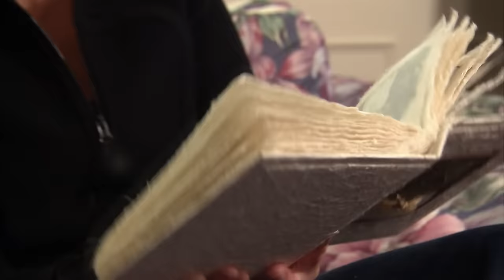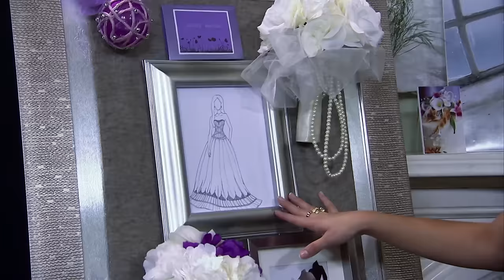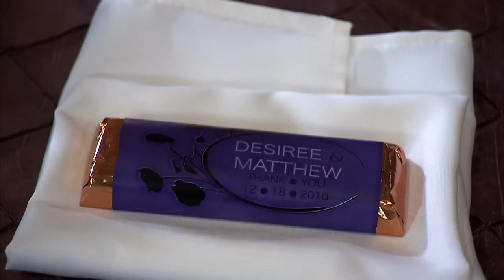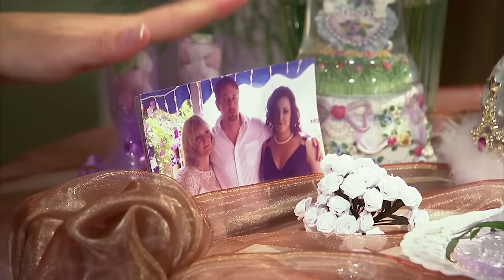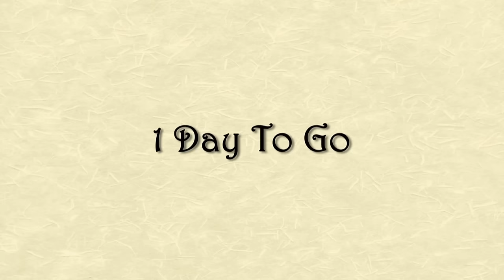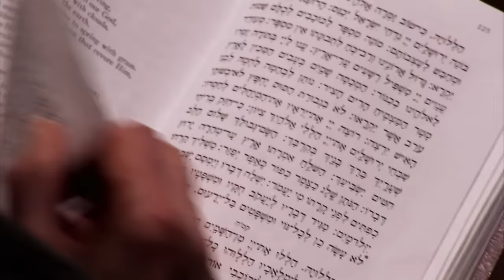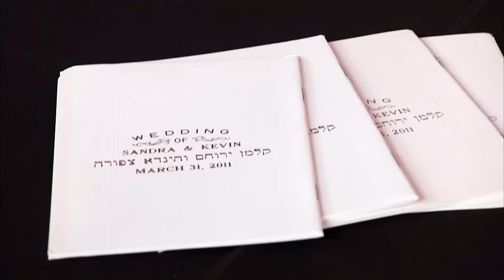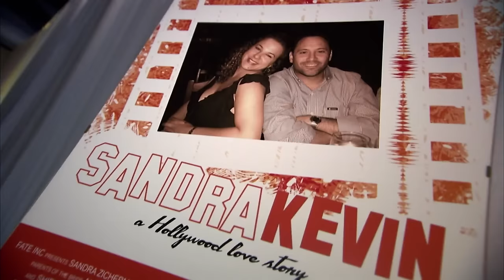Naive Couple Hand Their WEDDING DAY Over To A CHAOTIC MOTHER-IN-LAW 😭😫 | MEGA MARATHON | Ok Hun x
All three couples bravely handed total control over to their in-laws to take care of their big day... naive or smart? 👀

0:00 - From Season 1 Episode 3 "Matt and Desiree": A happy couple must hand over total control of their wedding plans to one of their mothers, who will go head to head to win the chance to plan their son or daughter's wedding.

42:23 - From Season 1 Episode 4 "Ashley and Andrew": After three failed wedding attempts, Ashley and Andrew are determined to tie the knot. Host and wedding planner extraordinaire Gina Sole helps the couple get to the altar, with one condition: handing over total control of their wedding to one of their mothers.

01:24:45 - From Season 1 Episode 6 "Kevin and Sandra": Kevin and Sandra prove Internet dating can lead to true love, and now the couple is ready to tie the knot. Host and wedding planner extraordinaire Gina Sole helps the couple get to the altar, with one condition: they need to hand over complete control of their wedding...to one of their mothers!

In Law Wedding Wars - Wedding planner Gina Sole hosts this reality show in which engaged couples hand over control of their big day to the mother of either the bride or groom. Yes, total control of the wedding is turned over to one of the in-laws, which can be a scary thought. But the couple doesn't just choose which mother gets to plan the event -- that would be too easy. The soon-to-be mothers-in-law must battle it out to see who comes out on top to earn the honor of being able to plan her child's big day. Will everyone be able to put their tensions and feelings for one another aside to plan and execute a fairy-tale wedding?"